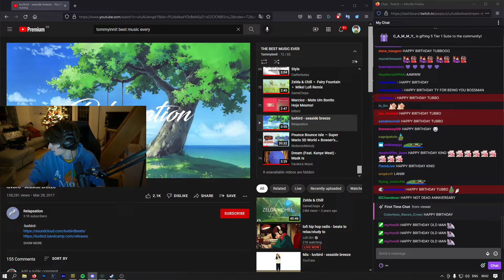Ranboo apparently “dropped an f-bomb” to Tubbo for his birthday!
Ranboo apparently “dropped an f-bomb” to Tubbo for his birthday! He asked Tubbo to mute him for the stream though-